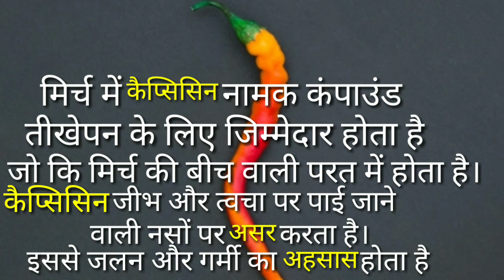मिर्च लाल क्यों होती है ? यह सब जानो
क्या इसके बारे में जानते है?
क्या इसके फायदे जानते हैं?
क्या इसके बारे मे पता था?
क्या इसके नुकसान पता हैं?
इसको कब खाना चाहिए?
इसको कब नही खाना चाहिए?
ये सब क्यों होता हैं
इसका रंग क्यों होता हैं